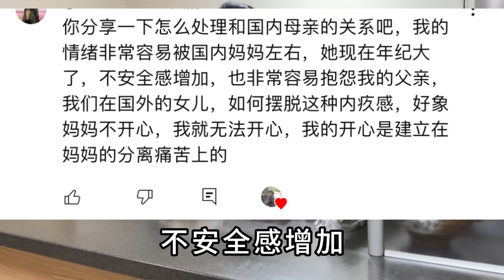國內媽媽的不安全感和抱怨聲影響了我的情緒，該如何是好呢？六親緣淺本是命，修得不欠自成福#斷捨離